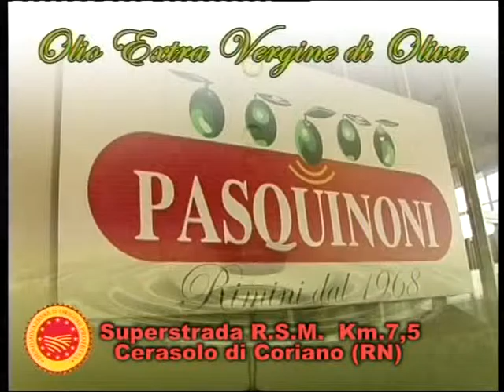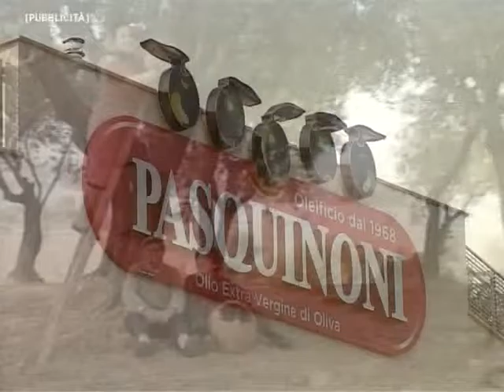TGSERA3 03 2016